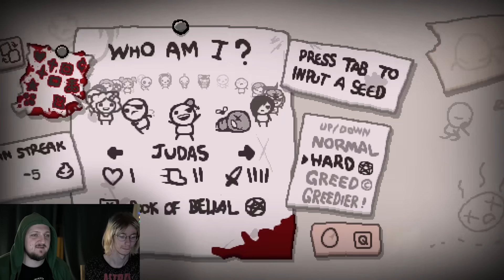Pojechałem do Elka, żeby zagrać z nim w Isaaca ;-;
"Męskie jęki o 5 rano" - oto moja historia.

WESPRZYJ MNIE!